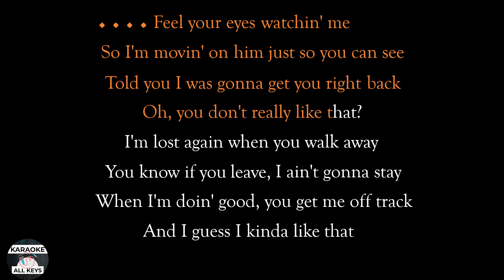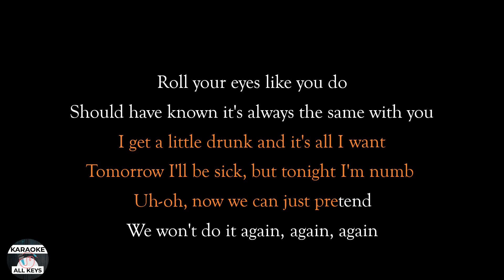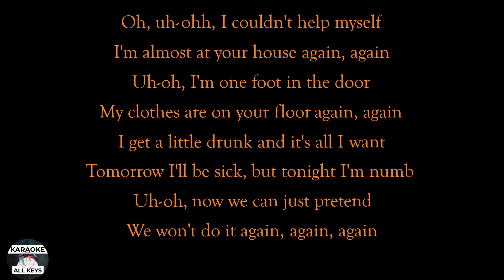uh oh Karaoke - Tate Mcrae Instrumental Lower Higher Male Original Key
Tate Mcrae - uh oh Karaoke Instrumental Lower Higher Male Original Key Lyrics Cover Color Coded